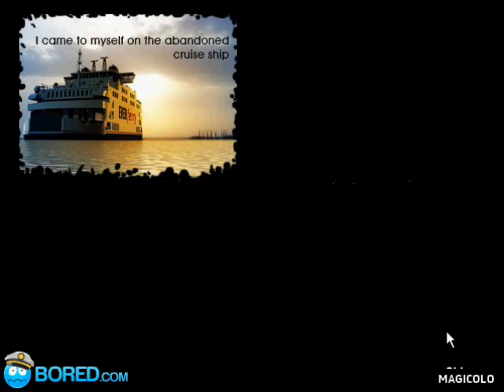Escape 3D The Ship walkthrough video - Game solution 2013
It's July, and you and Leeroy are excited for your big Cruise! Of course, things always go terribly when you hang out with Leeroy. One thing doesn't seem right about this cruise... It's empty, and water seems to be pouring into it at an alarming rate. Of course, this doesn't bother Leeroy in the slightest, but you know what time it is... ESCAPE TIME!!
Game by Bored.com